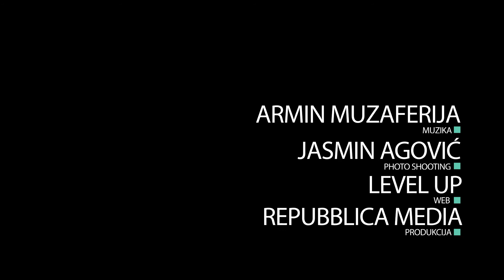Glamur dizajn domaći brend sa cjelokupnom proizvodnjom u BiH.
Video produkcija: Repubblica Media www. rpb.ba